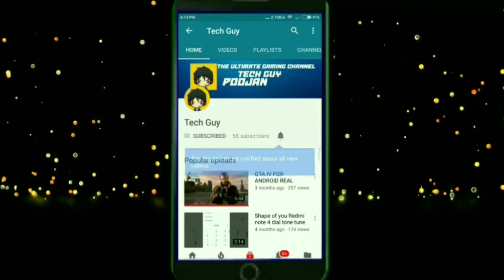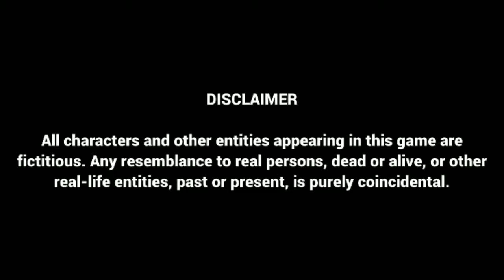DOWNLOAD GTA INDIA ON ANDROID FOR FREE|Tech Guy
MY INTRODUCTION
NAME-POOJAN
STD-8TH
HOBBY-CRICKET, YOUTUBE
                        -TECH GUY
PEACE OUT.

TechGuy
TECHGUY
TECH GUY
Tech Guy
tech guy
techguy